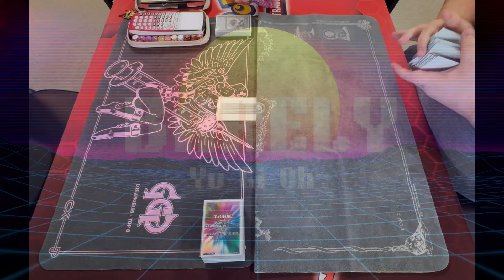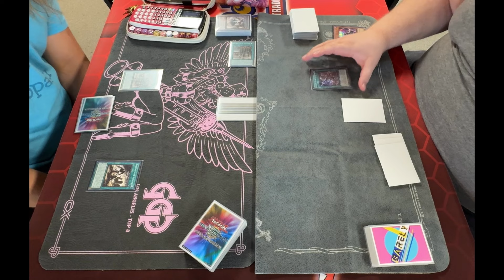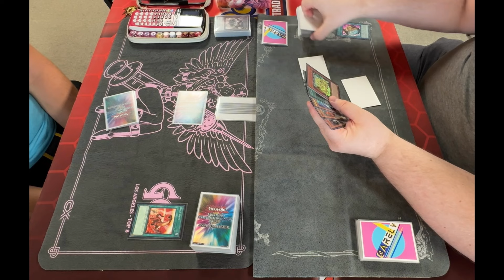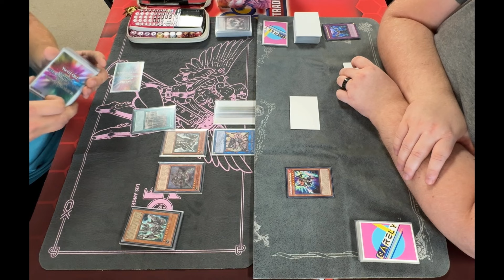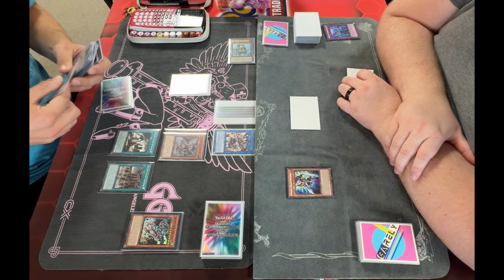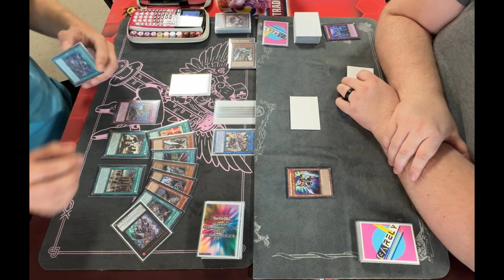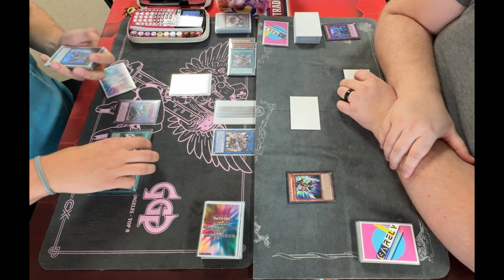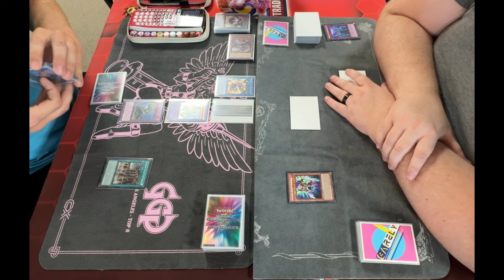Ancient Gear VS Tenpai Dragon AUGUST 2024 Yu-Gi-Oh!